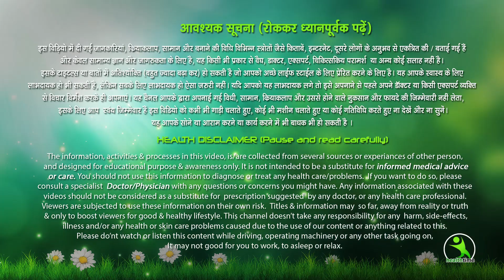आपके पिचके हुए ब्रैस्ट को गोल और बढ़ा आकार देगा || वो भी एक रुपये खर्च किये बिना